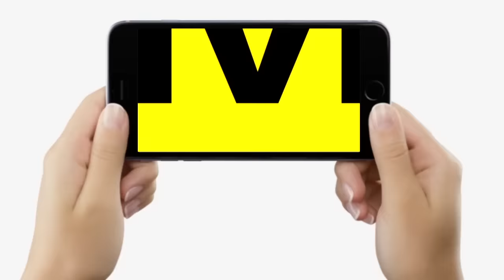Hero Splendor Electric Bike आ रही 240 किमी रेंज के साथ, देख लीजिए सारा डिटेल | LiveCities